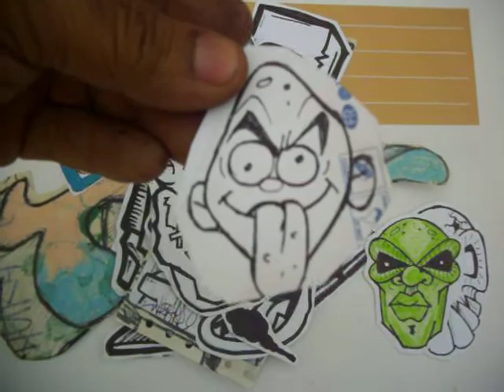Graffiti Stickers cool Characters by Cholowiz13 for Trading